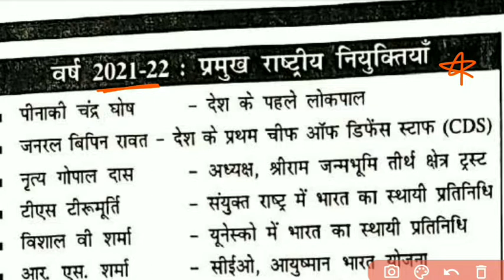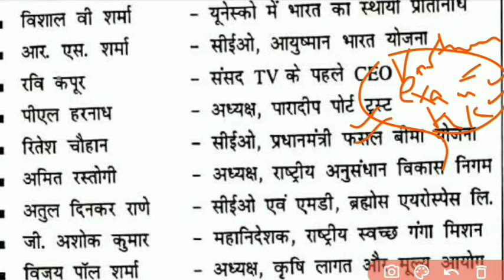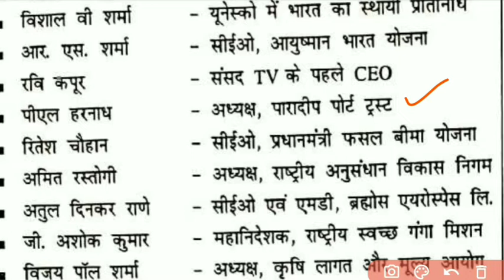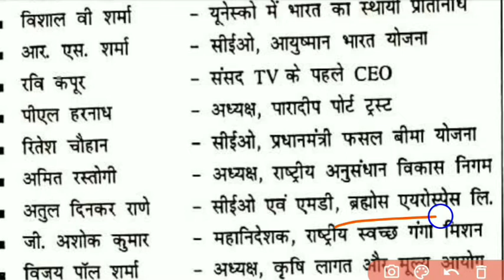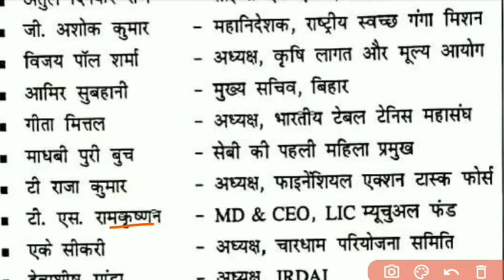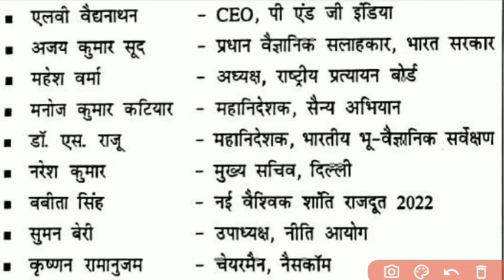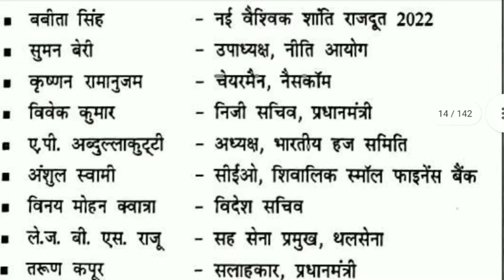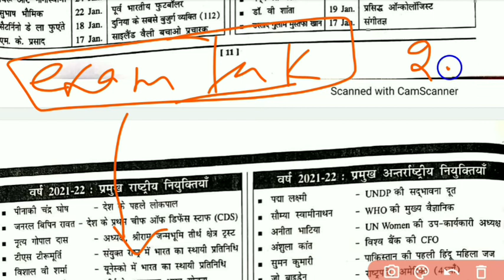2022 में हुई नवीनतम नियुक्तियां | New Appointment of 2022 | V. imp for All Exams - EXAM TAK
2022 में हुई नवीनतम नियुक्तियां | New Appointment of 2022 | V. imp for All Exams - EXAM TAK
इस वीडियो में 2022 में हुई प्रमुख राष्ट्रीय नियुक्तियां के बारे में जानकारी दी गई हैं । यह सभी परीक्षा के लिए अति महत्वपूर्ण है ।
नई नियुक्ति
2022 करेंट अफेयर्स
सामान्य ज्ञान
vartman mein kaun kya
new appointment 2022
new appointment of 2022
niyuktiyan 2022